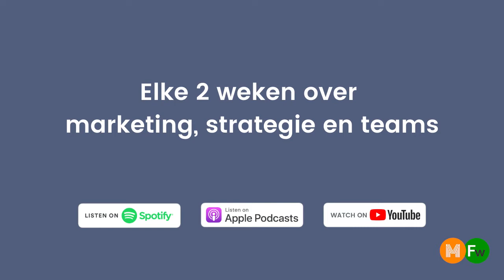Zo pakt Hartstichting marketing aan: CMO David Verschoor vertelt | HelloMasters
De Hartstichting heeft een naamsbekendheid van 99%. Marketing lijkt dan een makkie. Of toch niet? In HelloMasters vertelt CMO David Verschoor over de marketingstrategie en -tactieken.

HelloMasters is de podcast over marketing, strategie en teams. We praten met CMO’s en marketingleiders over het snel veranderende landschap. Luister ook via:

Powered by HelloMaaS en Frankwatching.